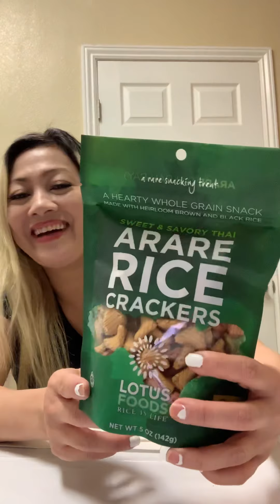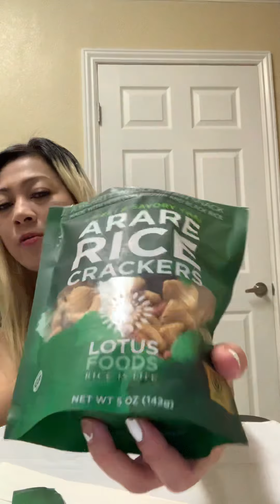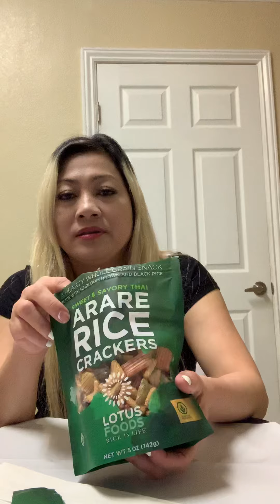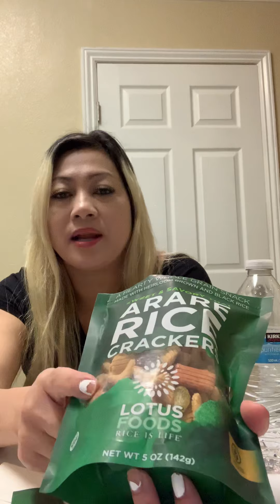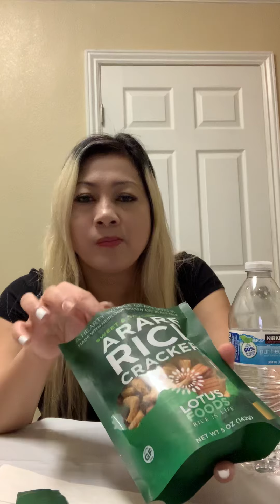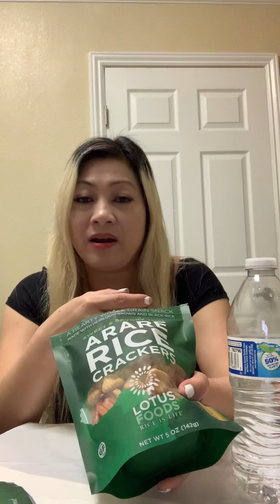Chào cả nhà 🤗🌾🌾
Chúc cả nhà nhiều sức khỏe Cảm ơn các bạn xem video 🤗🌹